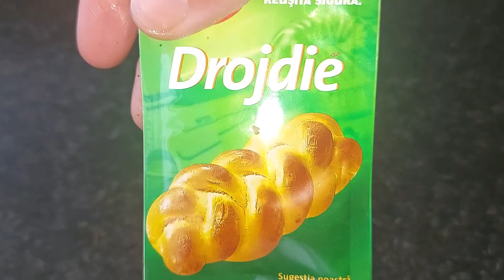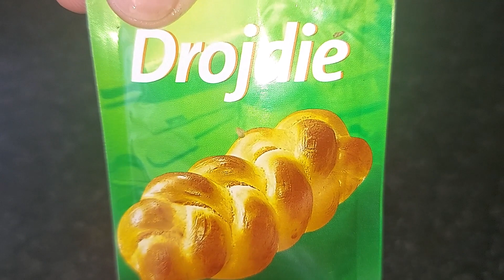Stimulatori naturali de formare a rădăcinilor la butasi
Stimulatori naturali de inradacinare